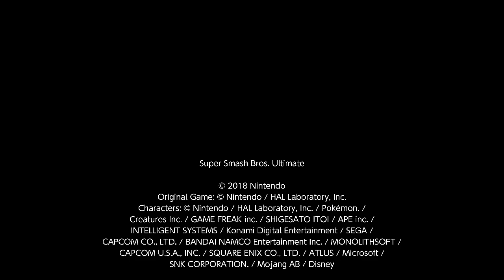Super Smash Bros. Ultimate For Fun Battle Arenas #6428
YoshHostile23

This match was in Yoshtoon's Arena, Jeff is Dr. Mario, Hisoka is Shulk, Yoshtoon is Corrin and I am Robin.